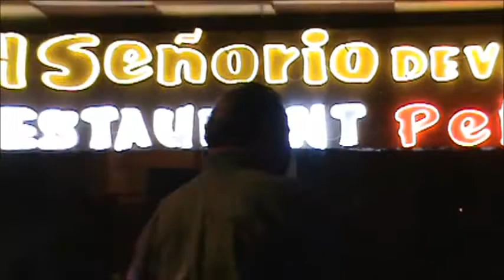Pepe Medina - En una Mesa de Café (VIVO)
Pepe Medina cantando "En una Mesa de Café" en VIVO 2013